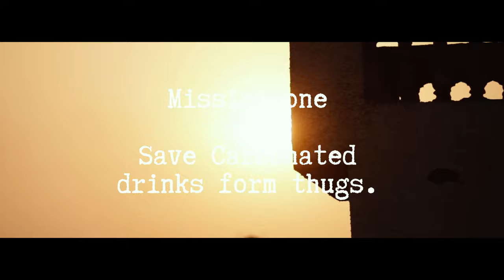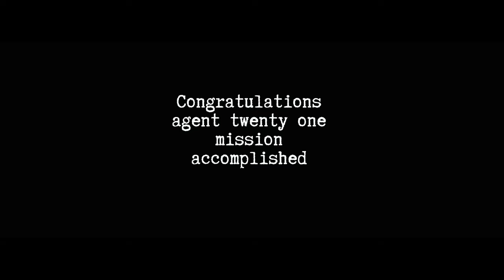Agent 21 - I merge two movie scene and put myself in that scenes | Shafaat Ahmed | Salal Ahmed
I merge two movie scene and put myself in that scenes.
Extra Scenes from Youtube.

ft. Shafaat Ahmed
Cinematography : Salal Ahmed
Post Production : Shafaat Ahmed Studios